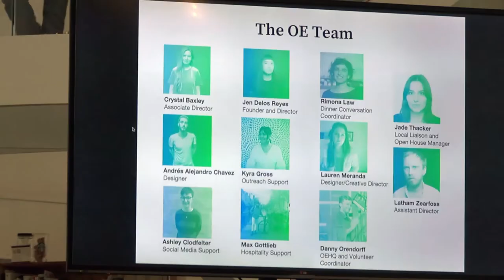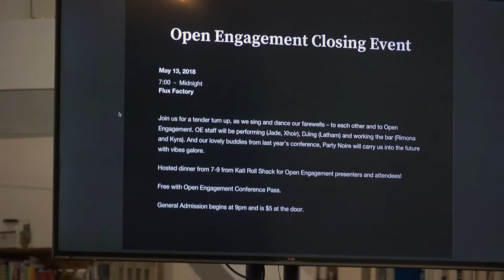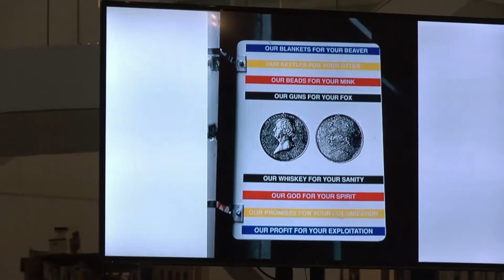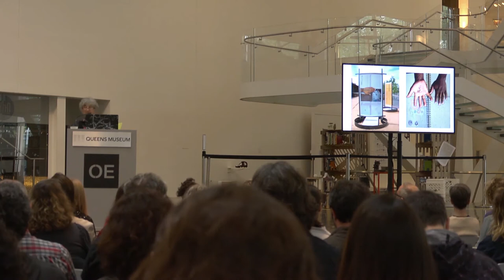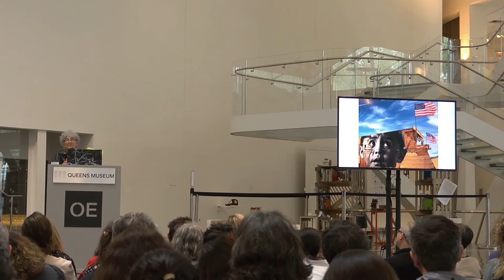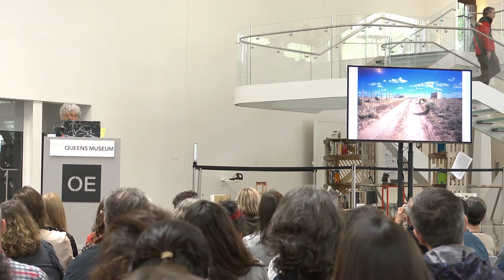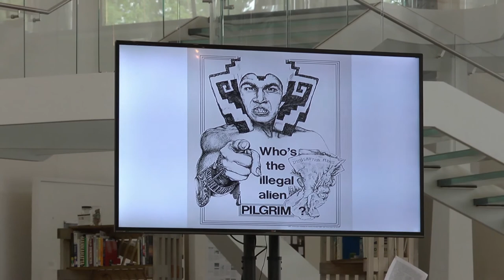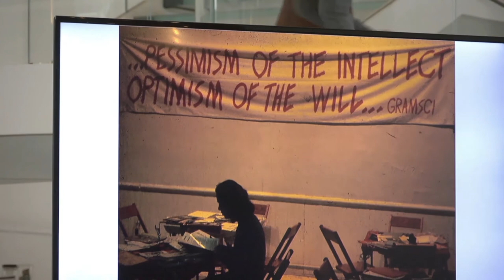Lucy Lippard Open Engagement 2018 Featured Presentation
Presented at the Queens Museum on May 12, 2018, as part of Open Engagement 2018 – SUSTAINABILITY